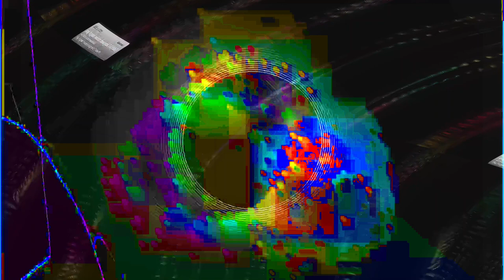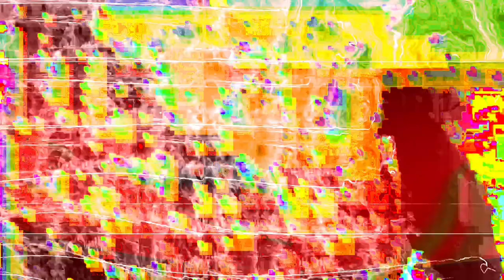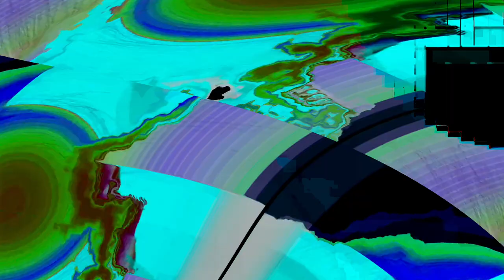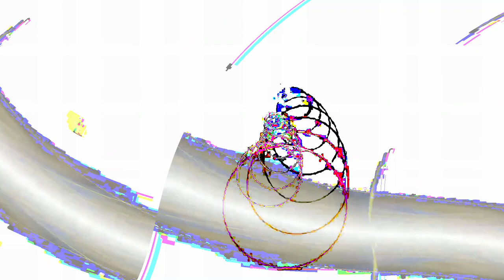[EPILEPSY WARNING] Movie 24 02 04 17h52m44s